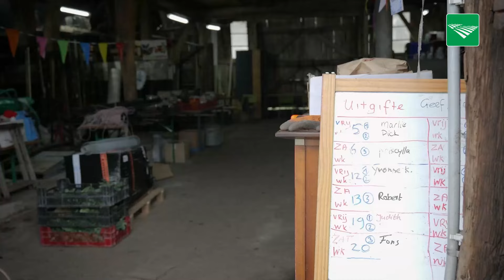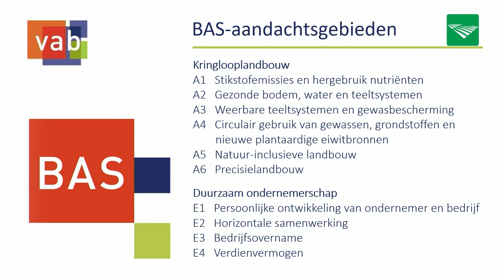GLB-vouchers voor advies: Laat ze niet liggen!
De Rijksdienst voor Ondernemend Nederland geeft al sinds enkele jaren innovatievouchers uit vanuit de Sabe-regeling. Sinds 2023 is dat overgegaan als vast onderdeel van het Gemeenschappelijk Landbouwbeleid. Diverse soorten vouchers worden aan boeren en tuinders toebedeeld in openstellingsrondes, waarbij een fors subsidiebedrag wordt verleend aan boeren en tuinders die – samen met een BAS-erkende adviseur – een bepaalde innovatie willen onderzoeken of bewerkstelligen.

Nieuwe Oogst organiseerde dinsdag 12 maart  samen met de Vereniging Agrarische Bedrijfsadviseurs (vab) een webinar over deze vouchers. Wat zijn dit voor vouchers? Wat heb je eraan? En hoe kun je een voucher scoren? Op die vragen geeft dit webinar antwoord.